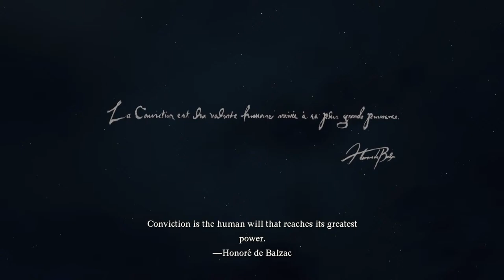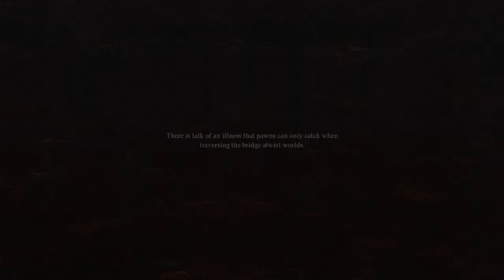Let Us BEGIN! Dragons Dogma 2 - First Looks Ep. 1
Any parcels or letters can be sent to-
Joe Usual
35 S. Beech St.
Unit 334
Cortez Colo. 81321

Action that challenges your creativity

Company in your single-player experience

Facing the monsters in this world

Inhabitants of this world